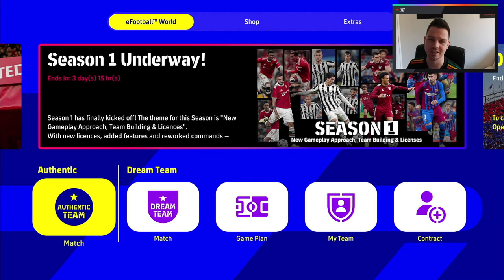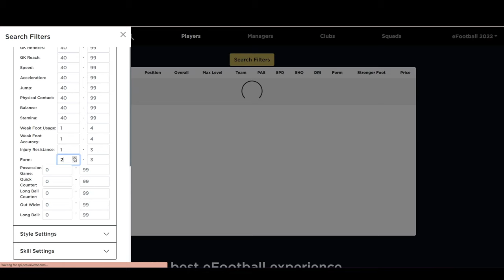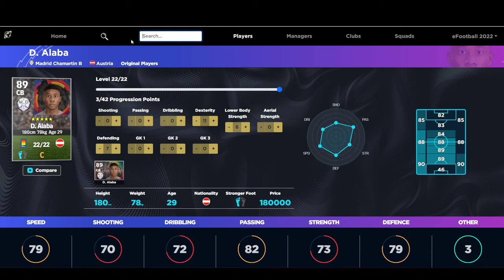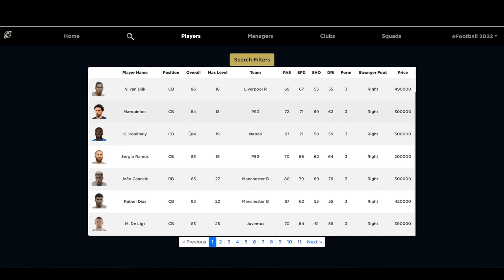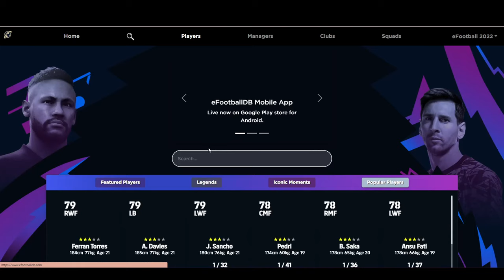eFootball 2022 | Dream Team Chronicles - The Comeback Kid - Ep13